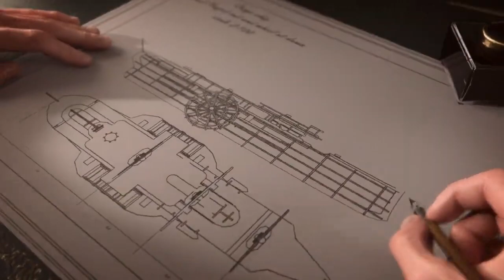Anno 1800 Console Edition - Launch Trailer | PS5 Games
ANNO 1800 IS NOW AVAILABLE ON PLAYSTATION 5!

Try the game for FREE from March 16-23.

Are you ready to build a new world to your own design? How the world remembers your name is now up to you.

About Anno 1800:

Dive into the 19th century, a time of industrialization, diplomacy, and discovery. Rich with technological innovations, conspiracies, and changing allegiances, this era presents the perfect setting for you to build your city. Prove your skills as a ruler and create huge metropolises, plan efficient logistic networks, settle an exotic new continent, send out expeditions around the globe, and dominate their opponents by diplomacy, trade, or warfare.